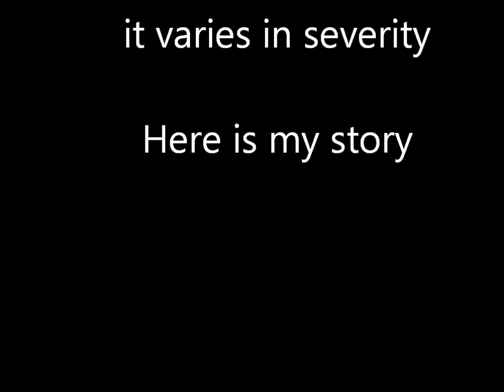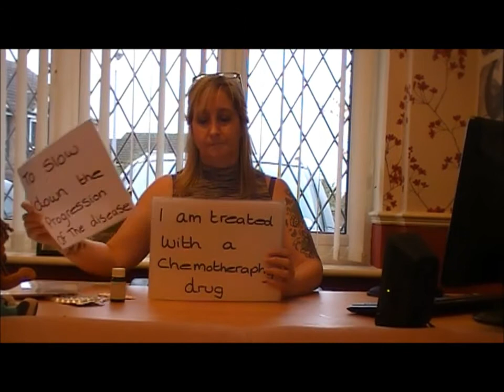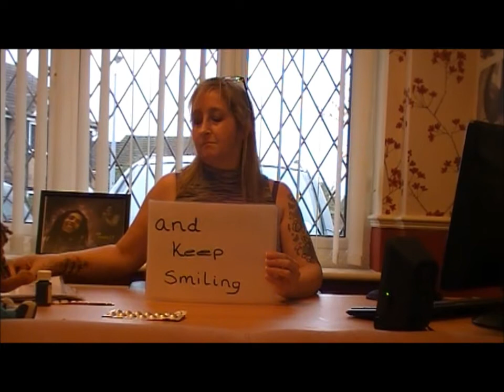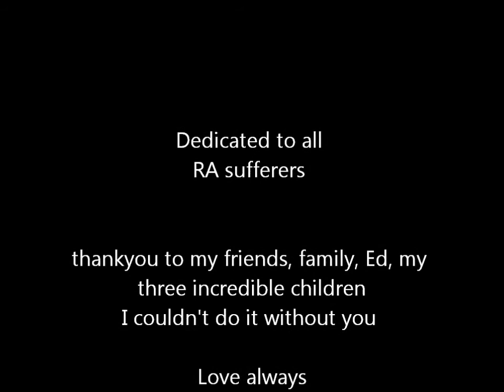Living with Rheumatoid Arthritis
Living with RA can be debilitating it can affect all ages and can range in severity
this video is how it affects me
Excuse the spelling mistakes a few blonde moments LOL x